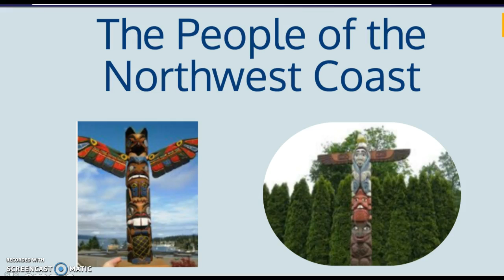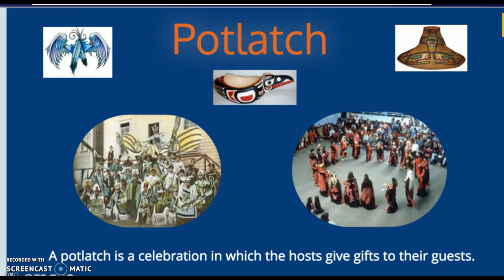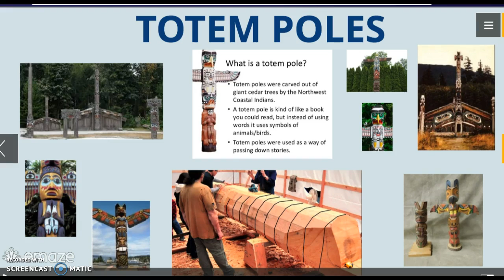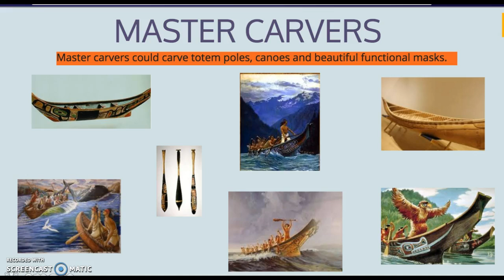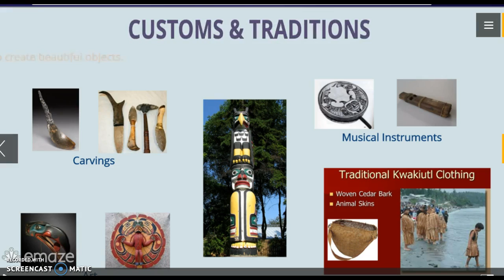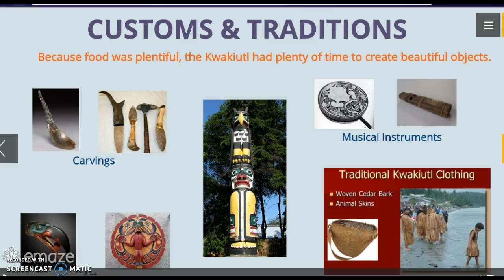People of the Northwest Coast